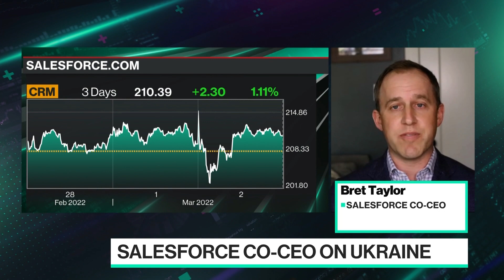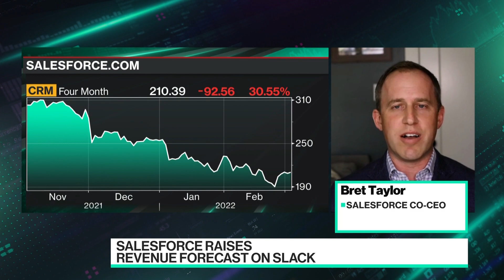Salesforce Raises Revenue Forecast on Slack, Expanded Products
Salesforce co-CEO Bret Taylor joins Emily Chang after the company gave a forecast for quarterly and annual revenue that exceeded analysts' estimates, as the leader in customer relations software further integrates Slack and expands its product line.